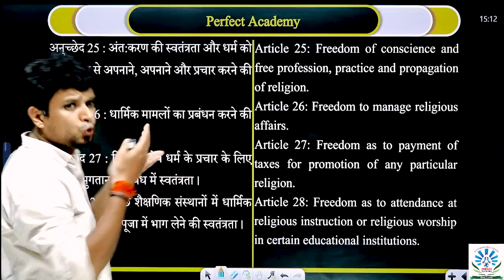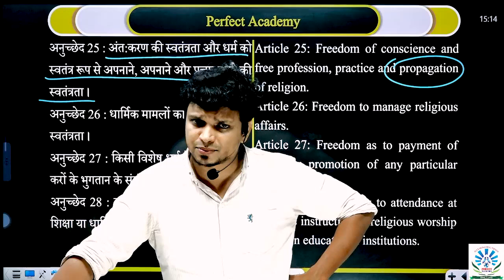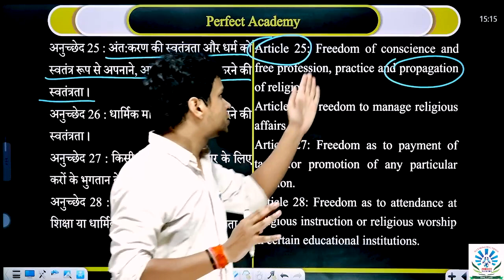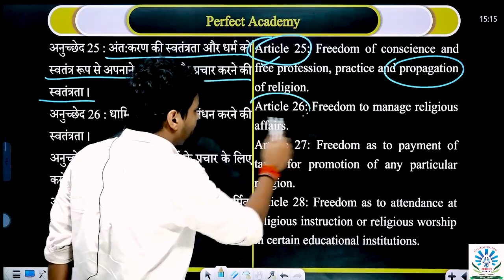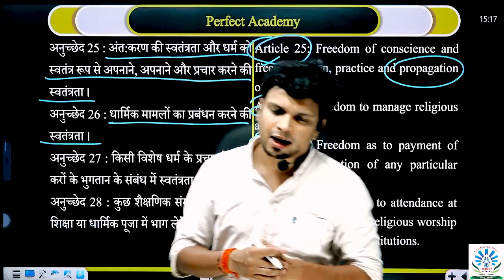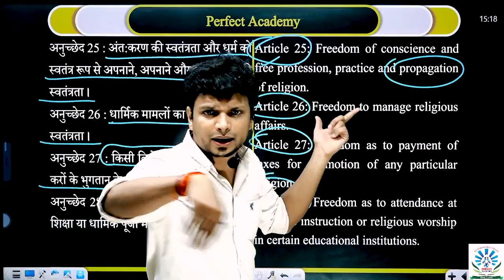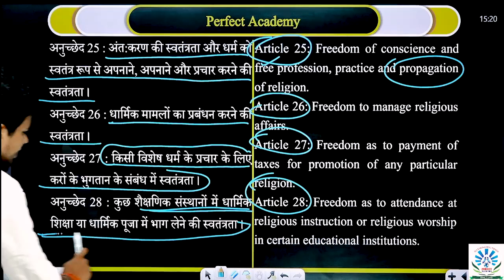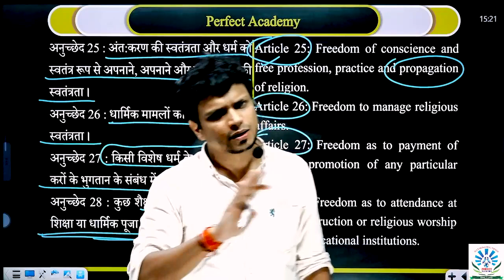Right to Freedom of Religion - Article 25 to 28 of Indian Constitution | Indian Polity | Pandey Sir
🏠 Perfect Academy
LANDMARK : Opp. Gaur Mall, RDC

Related Search :

right to freedom of religion article 25 to 28
right to freedom of religion in indian constitution
right to freedom of religion in hindi
right to freedom of religion upsc
right to freedom of religion in english
indian polity
freedom of religion
fundamental rights
article 25
article 26
article 27
indian constitution
article 28
right to freedom of religion
freedom of religion
article 25 to 28 of indian constitution in hindi
article 25-28 of indian constitution
indian polity by m laxmikanth
indian polity
lakshmikant polity
polity by amit kilhor
polity by study iq
polity laxmikant
polity,polity for upsc
m laxmikanth polity
indian polity by m laxmikant
indian polity by m laxmikanth english
complete indian polity
indian polity by m laxmikant in english
indian polity by m laxmikant in hindi